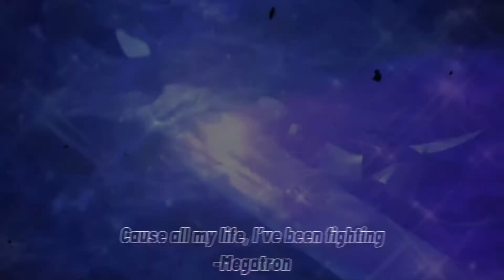Transformers Prime | Silence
Ayo I tried to match the characters with the lyrics to my best ability. Some fit superb and others..*coughBulkheadcough* well, they got a lyric 😂

I do love dis one tho

Song: Silence, Khalid Ft. Marshmello
Show: Transformers Prime

Clips used from: Season 1-3, Predacons Rising Movie